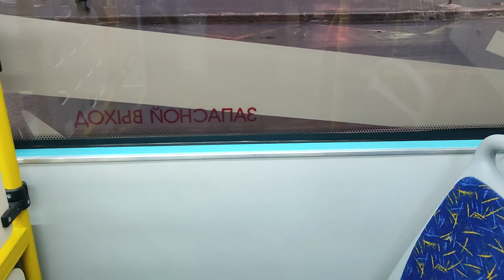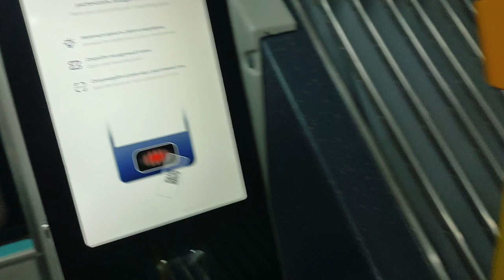автобус, №82Э новый,VOLGABUS 6271.00 б. 7425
автобусный маршрут 82Э новый
трасса следования: Бульвар новаторов, Дачный пр, К.А.Д. пулковское ш, дорога в аэропорт

автобус обслуживает СПБ ГУП ПАССАЖИРАВТОТРАНС
АВТОБУСНЫЙ ПАРК №7